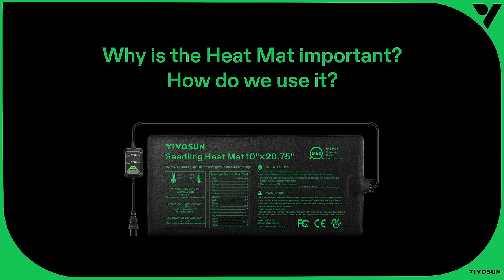How to use the VIVOSUN heat mat?